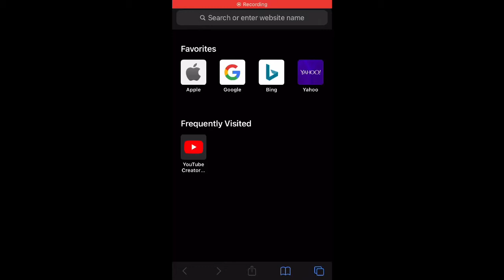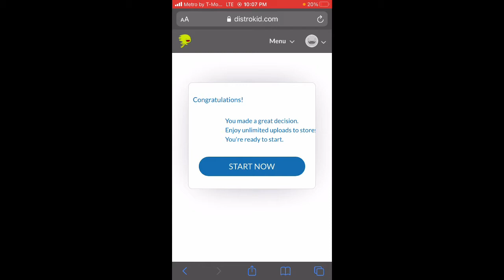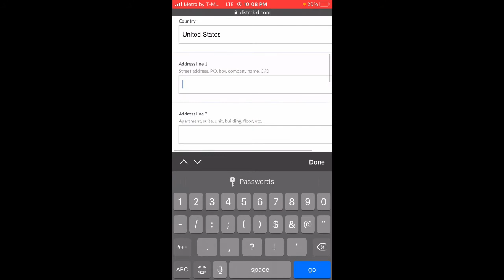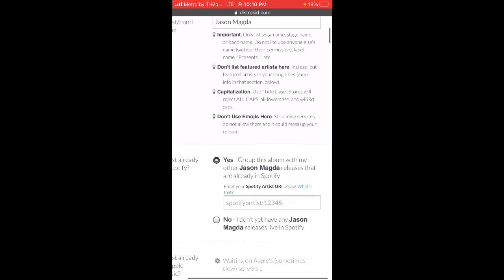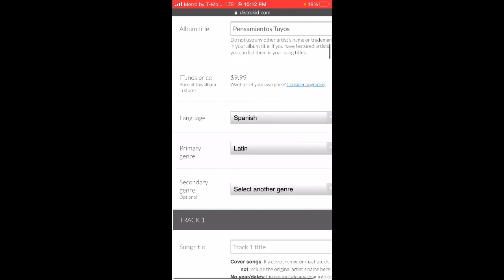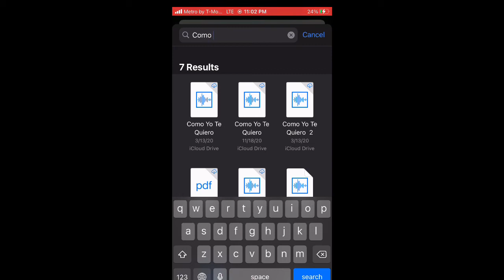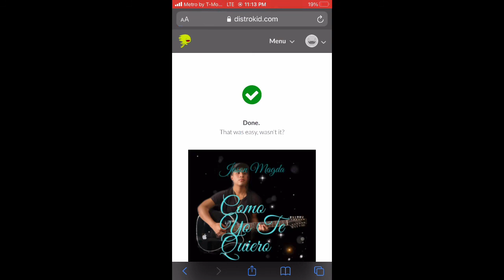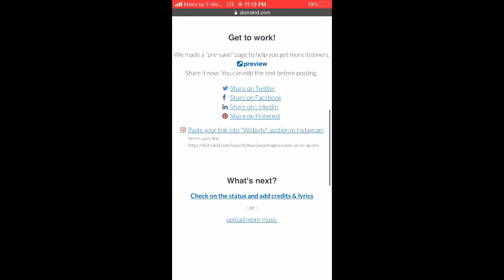How to UPLOAD Your SONGS To Spotify, Apple Music, Itunes, YouTube Music, Tiktok, Instragram..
Have you ever tried to upload your songs? To be more specific, to Spotify, Apple Music, ITunes, Tiktok, Instagram, Facebook,  and so much more apps and stores? l tried uploading one of my songs in a mobile app but it was difficult and I didn’t upload anything at the end of the day. Untill I found this app! If you’re barely starting to record your songs, this app could be the grease starter to upoad your first songs and when you have years uploading! It’s pretty easy to understand and could get your results they can leave you satisfied. I use this app to upload my songs! Just hope this video helps you find an easier way or a way to do upload your songs! Se you soon.

⚡️You Can Follow On Socials: 🌬💨🔥🌪